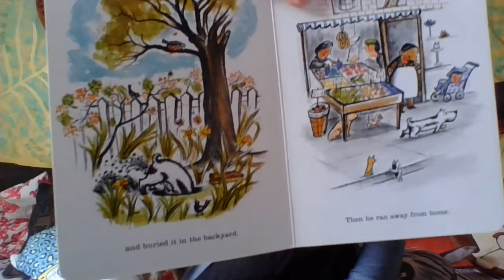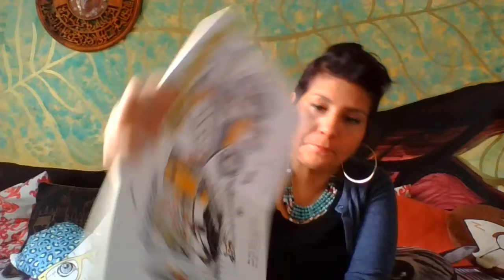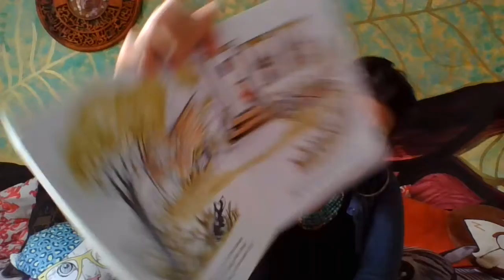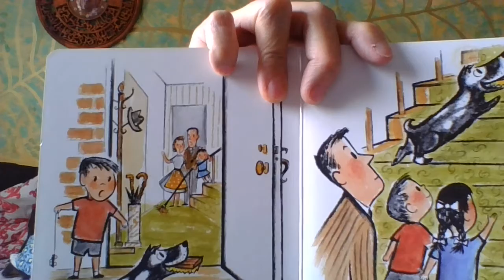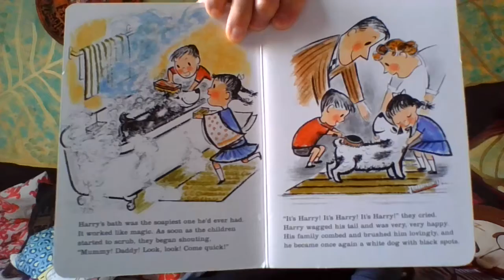Harry The Dirty Dog by Gene Zion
Harry the Dirty Dog was written in 1956.  This is a great book about Harry who is such a loveable dog and enjoys getting dirty. See how much fun he has getting dirty.